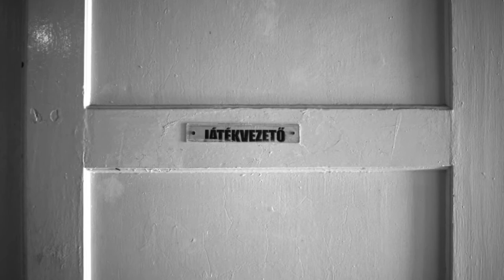Pető Péter - Leshatár - trailer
"Regénnyel jelentkezett a slágertibós hasonlatok Garrinchája, Pető szerző, akit játékvezetőként hiába próbáltak helyi szponzorok Chivas Regallal és sosem látott színű italokkal megvesztegetni, ahogy arra is nemet mondott, amikor a Duna-Tisza közének vállalkozói próbálták bevásárolni a Fásy Mulatóba, hogy elénekelje a "Féktelen éj"-t, mert őt mindig csak az igazság érdekelte. Ennek köszönhetően a hírhedt Moreno játékvezetővel ellentétben sose tartóztatták le a tokiói reptéren tíz kiló tőkehalmáj-konzervvel a kofferében, ellenben 2010-ben merényletet követtek el ellene a Lazio-drukkerek és két hétig vizes volt a térde. A játékvezetést már régen abbahagyta, de csak annyira bukott meg, mint a reformkor, "Leshatár" című szociografikus regényében most megírta az élményeit. Mondhatnánk, hogy megszületett a "magyar Hornby", ha nem lennénk bizalmatlanok az efféle dumákkal, akár a sajtostejfölös lángos-ízű csipsszel szemben, mióta a Hooliganst a "magyar Guns N' Roses"-ként akarták eladni nekünk. De a "Leshatár" valóban kötelező, és ott a helye a "művelt polgárok" könyvespolcán, hogy megidézzük a Klasszikus Regénytár hirdetéseinek szellemét." /Csunderlik Péter laudációja/